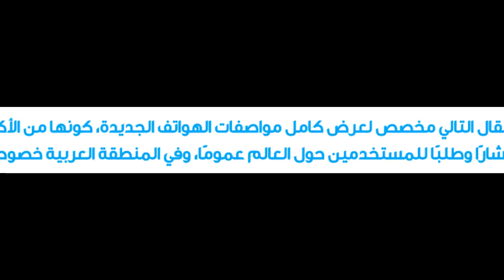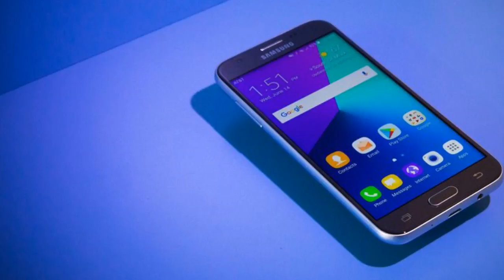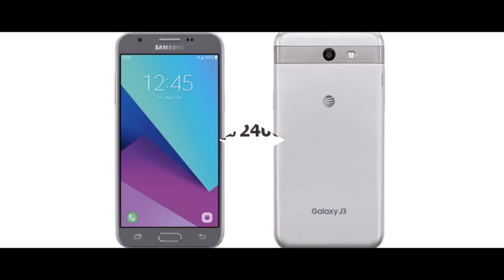المواصفات الكاملة لهاتف Galaxy J3 نسخة 2017 الجديدة من سامسونج